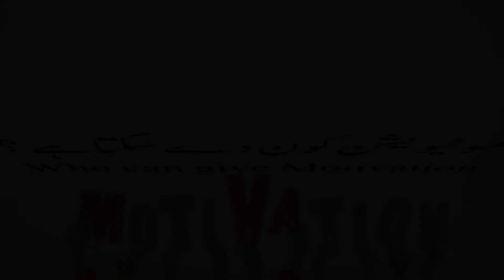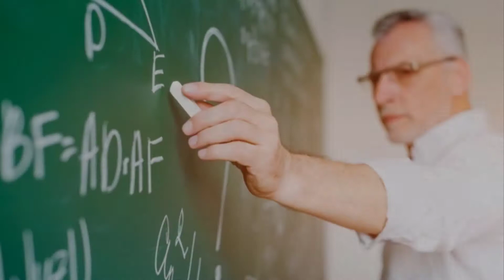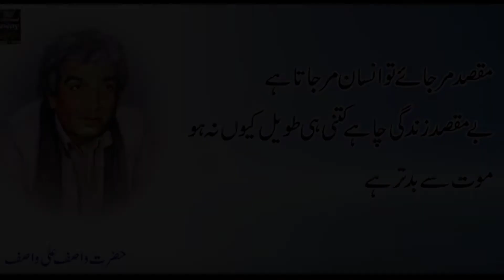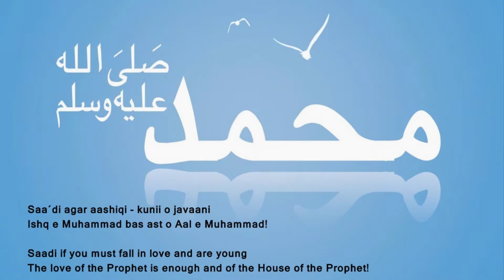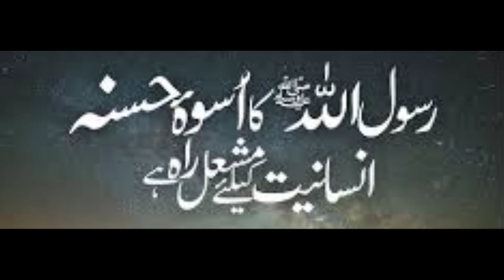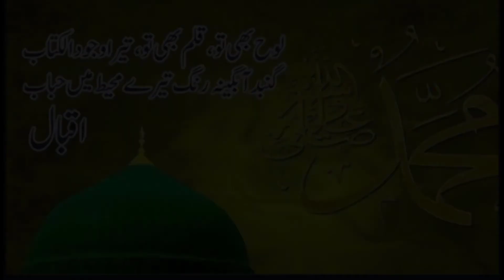Who can give Motivation V#10 in Urdu, Hindi by STAR Virtual Tutors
This video help to know that who can give Motivation in our life. In this video I will describe the Persons and factors that can make us motivated, because motivation  play a vital role in a life a person.

Motivational Series.

By Star Virtual Tutors.